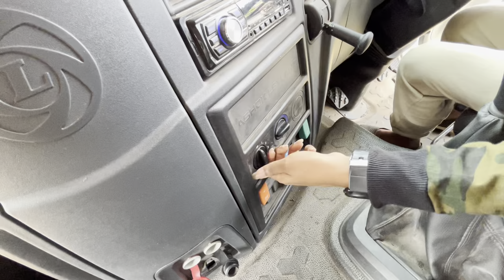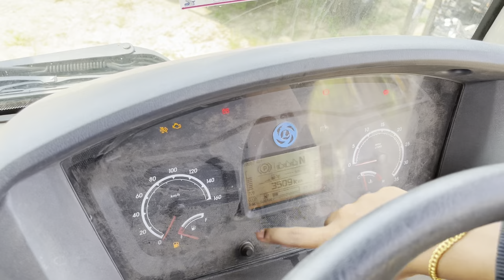Ashok leyland 5525 trailer Tipper Review | Queen on wheels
5525 Highlights
March 30, 2021: Ashok Leyland 5525 is the top-end tractor in the 55T GVW category based on the modular AVTR platform. This giant tractor starts from ₹ 39.14 lakh, ex-showroom New Delhi is suitable for bed-trailers, containers or even ODC shipments on long-haul routes. Also known as 10-tyre, 6x4 axle configuration tractor is available in the standard cabin and chassis variants.
Ashok Leyland 5525 Engine & GearBox: The tractor is fitted with A series, 5.3 litres, iGen-6 technology BS6 engine, with massive power for 250 HP. This BS6 engine produces 900 Nm of torque to pull 55000 kg of the load is fitted with higher quality 9-speed synchromesh gearbox.
Ashok Leyland 5525 Suspensions: Front suspension is semi-elliptic multi-leaf, or parabolic springs are optional, and the rear is non-reactive suspension and bogie suspension as an option.
Ashok Leyland 5525 Axle & Clutch: The front axle is forged I section, reverse Elliot type and comes with an option of unitized wheel bearings or anti-roll bar. The rear axle is fully floating single speed with an option of unitized wheel bearings. The clutch is 395 mm diameter, single dry plate, ceramic type with an air-assisted hydraulic booster.
Ashok Leyland 5525 Brakes: For safety and better control when the tractor is pulling a full load of the trailer, it gets full air dual line brakes with ABS and auto exhaust.
Ashok Leyland 5525 Cabin and Chassis: This tractor comes with a standard cabin and chassis variant with an N-type premium cabin that has AC as an option. The chassis is made of high strength steel material with new improved design, the dimensions : 275 X 75 X 8 mm in bolted construction
Ashok Leyland 5525 Fuel Tank & Tyre: Ashok Leyland is offering cross-link polymer fuel tanks of 375L capacities. All the 10 tyres are in 295/90R20 - 16 PR size that complements the speed, pickup and offer greater mileage.
Ashok Leyland 5525 Rivals: This tractor takes on some of the equally formidable rivals such as Tata Signa 5530.S, Tata Signa 5525.S, BharatBenz 5528TT Eicher Pro 6055 and Mahindra Blazo X 55.